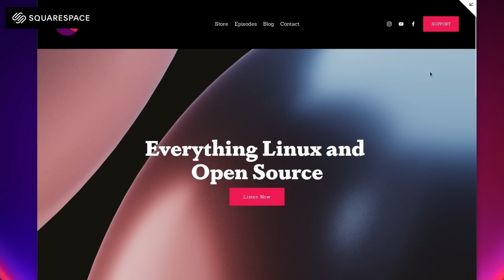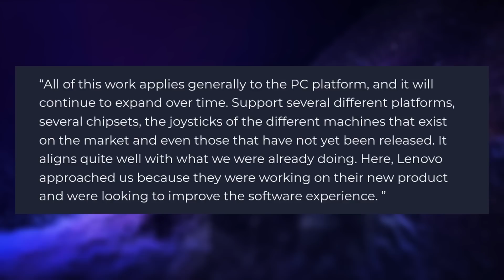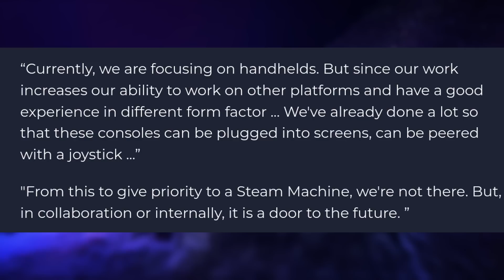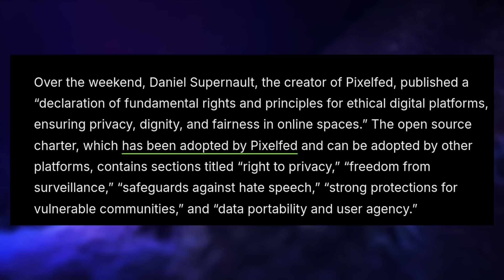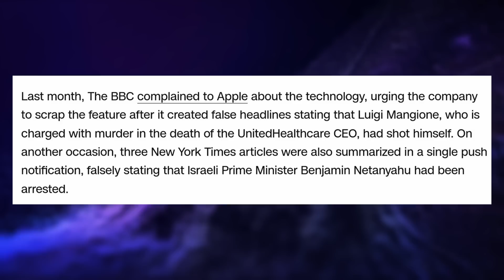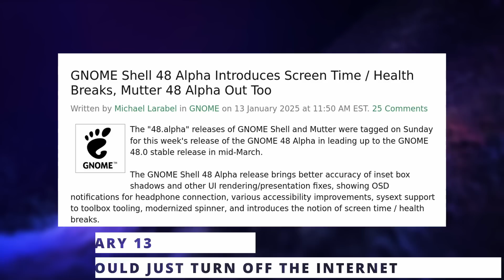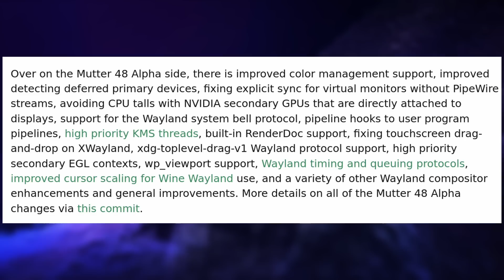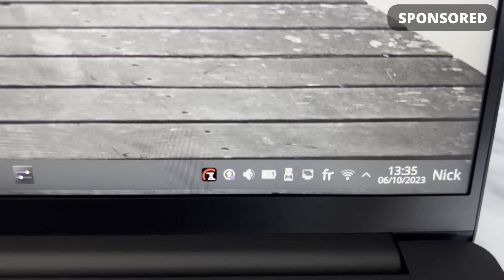Apple pulls their AI, Valve talks SteamOS, Meta bans Fediverse Links: Linux & Open Source News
Timestamps:
00:00 Intro
00:42 Sponsor: Squarespace
01:49 Valve dev talks SteamOS, Steam machines
06:53 Meta bans links to Pixelfed
09:19 Apple pulls its misleading AI summaries
11:41 Mint 22.1 is out
13:51 GNOME 48 brings digital wellbeing features
15:45 NTSYNC driver should arrive in March
17:17 Sponsor: Tuxedo Computers